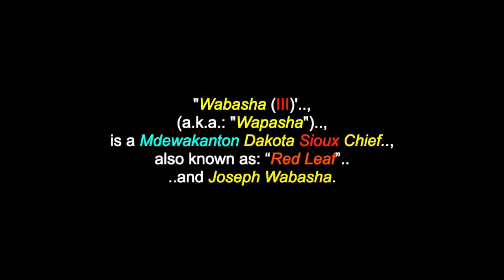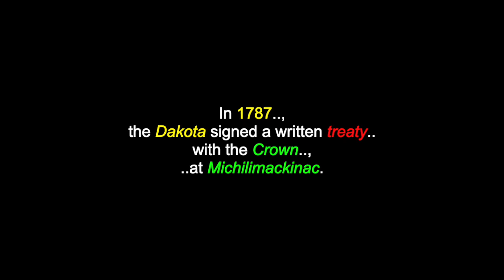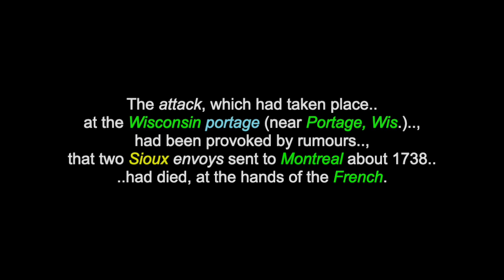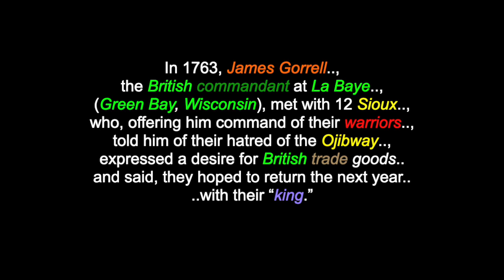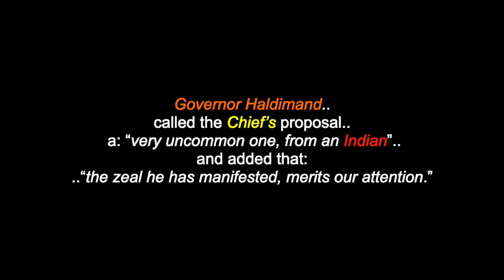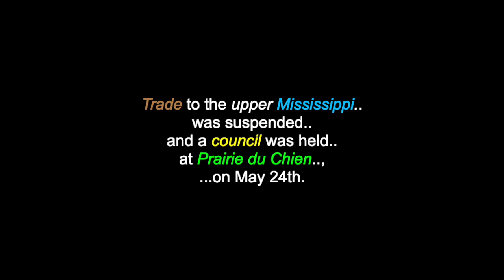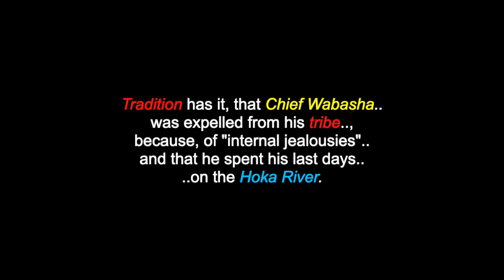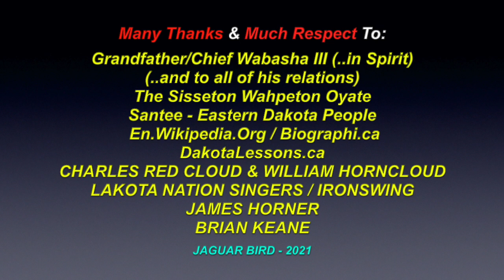Chief Wabasha III: Red Leaf - Mdewakanton Dakota Sioux Leader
This is a video for "Chief Wabasha (III)" (a.k.a.: "Red Leaf") a Mdewakanton Dakota Sioux Leader. There are also videos in this channel for many more North & South Americam Tribes & First Nations, Residential Schools, Chiefs, Elders, Historical Events, Indigenous Concerns, Quotes, Environmental Youth Activists.. and much more.

"Wabasha (III)' is a Mdewakanton Dakota Sioux Chief, also known as: “Red Leaf” and Joseph Wabasha. Chief Wabasha was born, sometime in 1816 and he crossed-over to the Spirit World one final time, April 23rd 1876. He signed the 1851 and 1858 treaties, that ceded the southern half of what is now, the state of Minnesota to the United States. These land sales began the "removal" of his band to the reservation on the Minnesota River, then, "another removal" from Minnesota, to Crow Creek Reservation in Dakota Territory, then lastly, "yet, another removal", to the Santee Reservation, in Nebraska, where the last Chief Wabasha (III) died. Chief Wabasha (1st), who was also called “Red Leaf” was born around 1720 and crossed-over to the Spirit World sometime before1885. He is from a long line pf Dakota leaderswho carried the name “Wabasha” (*also spelt: "Wapasha"). In 1776, Chief Wabasha (III) became a British General, for his role in the "American Revolution". He was important in establishing trade and military ties among the Dakota and the British and brought 1,000 warriors to fight on the side of the British, during the revolution.

Many Thanks & Much Respect To: Grandfather/Chief Wabasha III (..in Spirit)..; (..and to all of his relations)..; The Sisseton Wahpeton Oyate Santee - Eastern Dakota People..;  En.Wikipedia.Org..; Biographi.ca..; DakotaLessons.ca..; CHARLES RED CLOUD & WILLIAM HORNCLOUD..; LAKOTA NATION SINGERS..; IRONSWING..; JAMES HORNER..; BRIAN KEANE.; PORCUPINE SINGERS..; WHITEFISH JRS.. and to all the other brothers and sisters who have contributed to this video with photos and/or, in any other way.